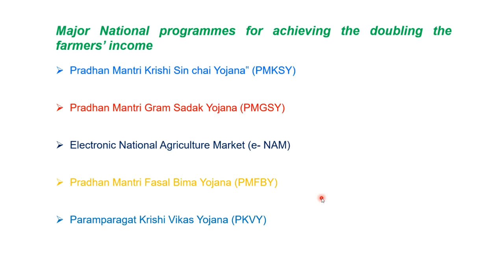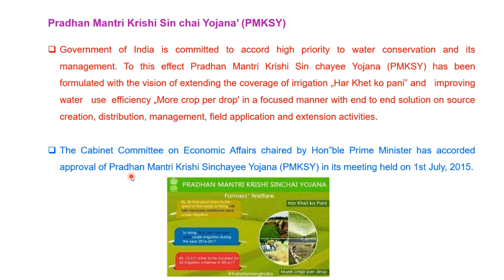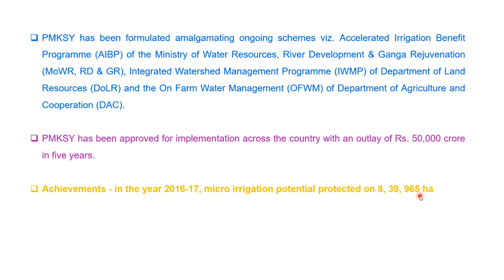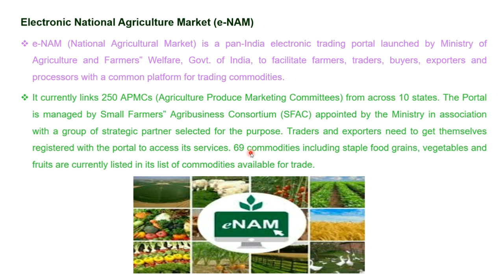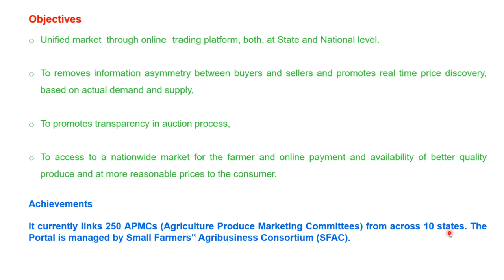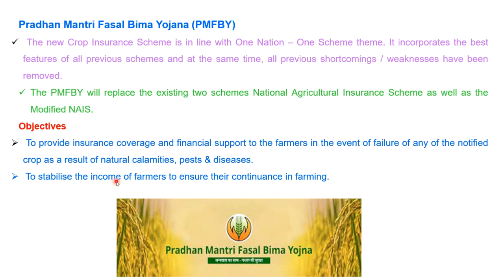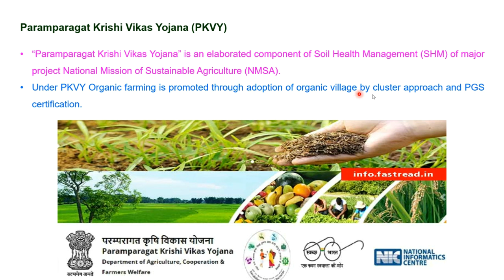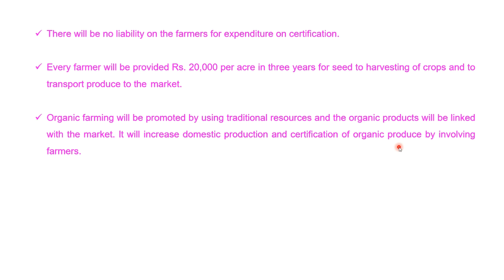Major National Programmes for achieving Doubling Farmer's Income